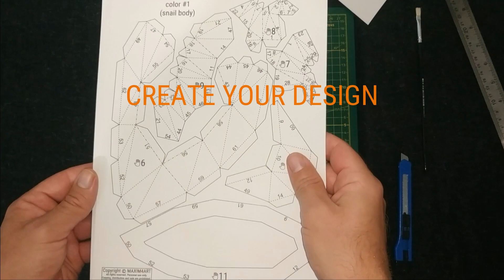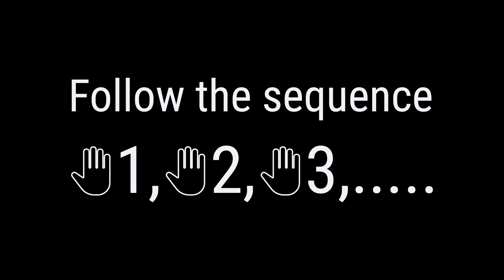Snail. Easy papercraft 3D. DIY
I made this  Easy papercraft 3D model of a snail so everyone can try their hand at Paper Modeling. Download the template and watch the video tutorial on how to make a snail.
⚡ATTENTION!!!⚡
FREE PDF TEMPLATE FOR THE FIRST 7 DAYS AFTER THE VIDEO IS PUBLISHED ON MY CHANNEL.

00:14 How to print a template
00:28 Cutting out parts
00:45 How to fold parts
01:11 Part #1
01:45 Part #2
02:24 Part #3
03:09 Part #4
03:40 Part #5
04:08 Part #6
04:49 Part #7
05:00 Part #8
05:41 Part #9
06:34 Part #10
07:23 Part #11
07:33 Final result